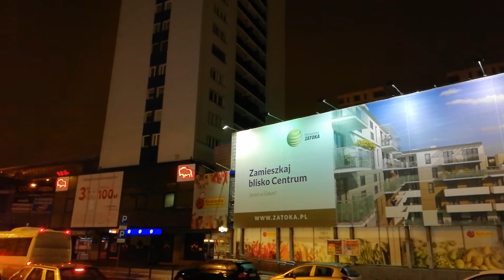Reklamy wielkoformatowe przy Grunwaldzkiej w Gdańsku. Ogromne reklamy we Wrzeszczu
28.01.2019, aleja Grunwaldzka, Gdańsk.